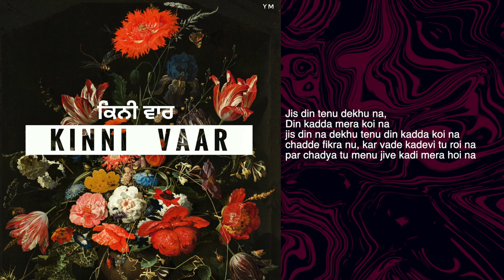Kinni Vaar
Music Prod. - Zyeq

Cause I'm Consistent .

Stay Tune!